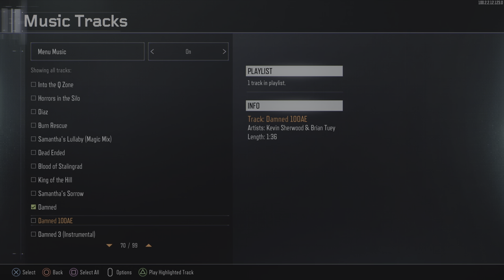Call of Duty: Black Ops 3 Zombies on-line